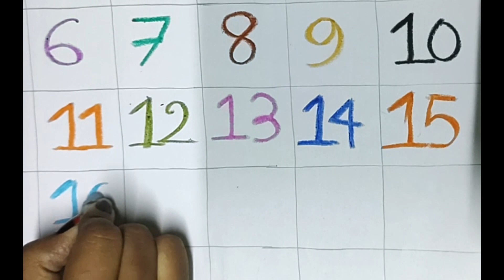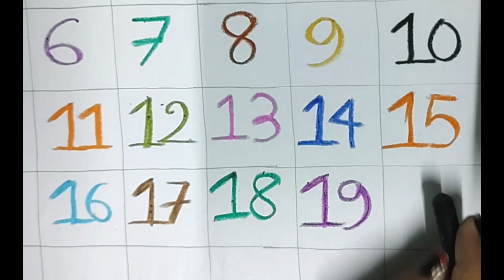Number | 1 to 20 Number for Kids | Number Song | Counting Number